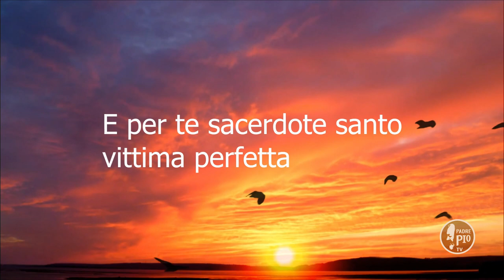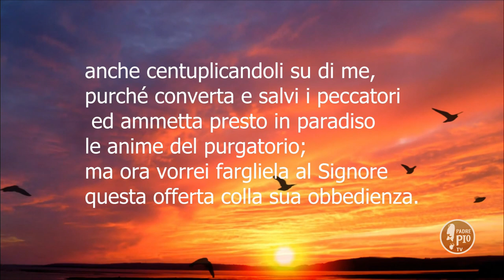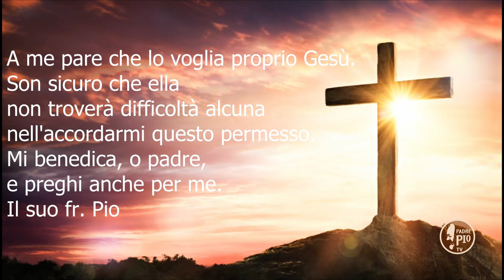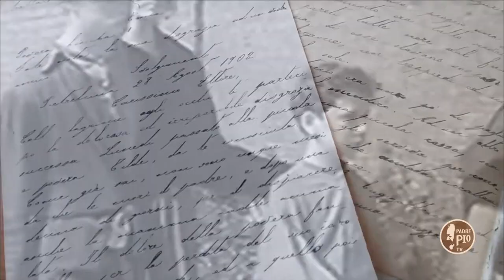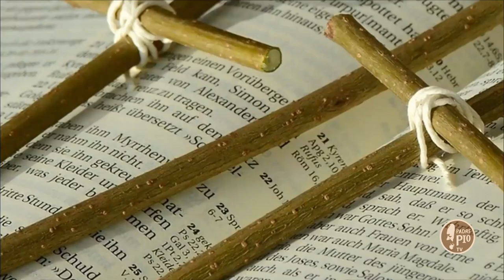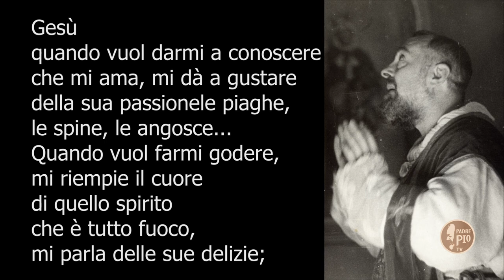Alla scuola di Padre Pio 6 marzo 2021